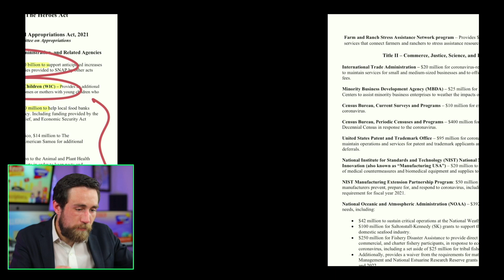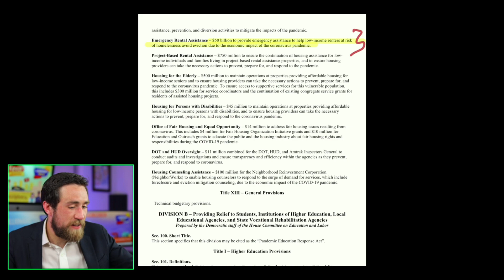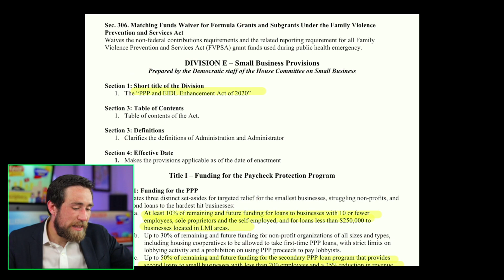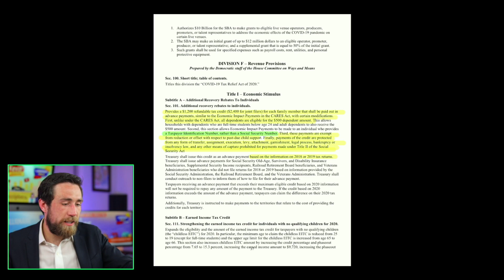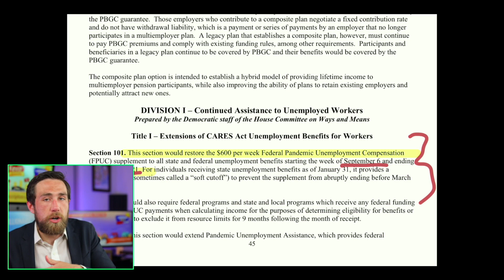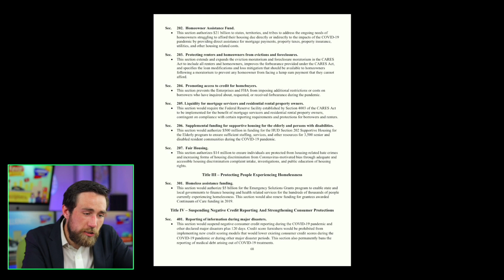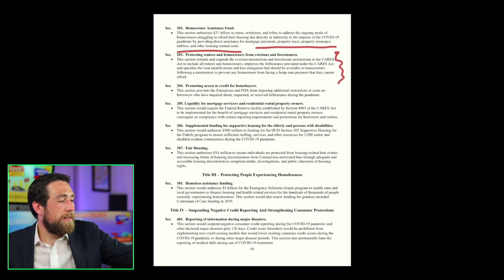*The New Stimulus Bill is Out!!*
New Stimulus Bill Out! ⚠️Youtube Course & Investing Programs 🚨 Use Coupon 🤠LABORDAY🤠 🦠Life Insurance 💰Free stock (deposit $100) INVEST w/ Kevin

Update on the next rounds of the stimulus check & stimulus package negotiation including Donald Trump's new executive orders & memoranda. The state of stimulus continues to evolve with new information from Treasury Secretary Steve Mnuchin, Nancy Pelosi, Chuck Schumer, Mark Meadows, & the Trump Administration. Here is your update for September 28, 2020. While negotiations have failed amongst leaders, a new negotiating party is gaining steam: Watch the Problem Solver's Caucus - they might end up creating a compromise bill & bringing Trump a new bill. This is a group of 25 Democrats & 25 Republicans & supporting is growing around this Problem Solver's Caucus.

This is an update on the next stimulus check, which would be the second stimulus check - hopefully we will see the second $1,200 stimulus check soon & these videos provide updates on the next stimulus checks, the Paycheck Protection Program (PPP), EIDL loans & grants, the USPS & election issues, Nancy Pelosi updates, Mitch McConnell Updates, updates from Treasury Secretary Mnuchin & Mark Meadows along with Donald Trump - all related to the future of stimulus checks & the next stimulus plan. Remember that current negotiations as of September 28 have both Democrats & Republicans in agreement on $1,200 stimulus checks & $500 to dependents. Democrats & republicans also agree on additional PPP stimulus money & stimulus money for schools with some funding for state & local governments. However, negotiations are in a stalemate over how much unemployment PUA stimulus money to provide & how much money to provide to state & local governments in stimulus.

Map: fns.usda.gov/summerfoodrocks
Text: "Summer Meals" to 97779

We currently have two paths forward: Trump signing more executive action or a compromise bill in the House. The Problem Solver's Caucus JUST released their new stimulus proposal which includes provisions for boosting unemployment through early next year AND a second round of stimulus checks in March! That would be one round on October and one in March. We're not expecting $1,200 stimulus checks in October AND another round in March depending on how covid progresses. Conditional stimulus checks. There is also mention of retroactive stimulus checks of up for adult dependents. The new stimulus bill is expected to cost around $1.52 trillion that may go up by about $400 billion or down by about $200 billion depending on how the pandemic evolves. This compromise bill by the Problem Solver's Caucus includes $1,200 stimulus checks and $500 for children and retroactive $500 for adult dependents. More money for WIC food programs, SNAP programs, and rental assistance around $25 billion. $50 for employee retention credits. $145 billion for schools. Boosts for state and local government aid. Worker liability protections with OSHA protections. Automatic stimulus checks in March 2021.

The NEW Compromise bill includes unemployment that would begin around the middle of October. 8 weeks at $450 per week and then 5 weeks at $600 per week with a max of 100% of income. Double stimulus checks & more.